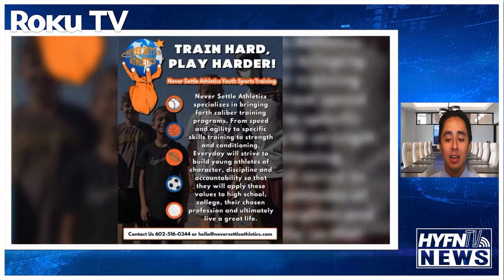HYFNTV YOUTH SPORTS REPORT 2 16 22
HYFN TV YOUTH SPORTS REPORT  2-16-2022